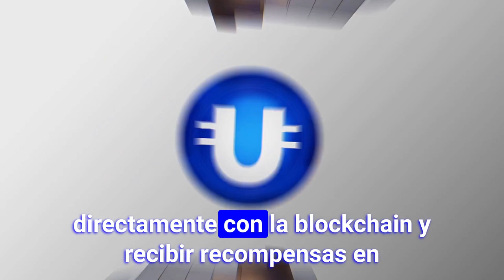🔥 ¡Gana dinero con la innovadora tecnología de Ultima! 🔥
Hace poco, el equipo de ULTIMA presentó un producto innovador llamado DeFi-U. Esta tecnología blockchain te permite interactuar directamente con la red blockchain y obtener recompensas en Ultima por el holding de tokens SPLIT.

En este vídeo aprenderás cómo obtener beneficios con este producto.